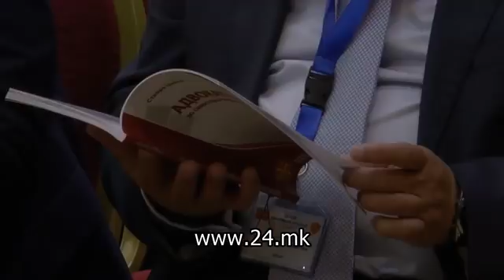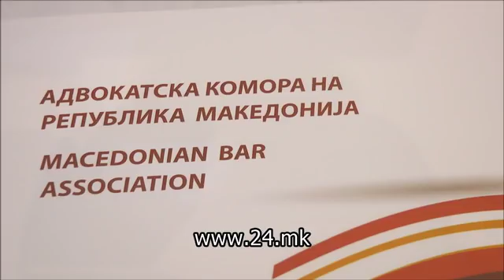Во Струга се бира нов претседател на адвокатската комора